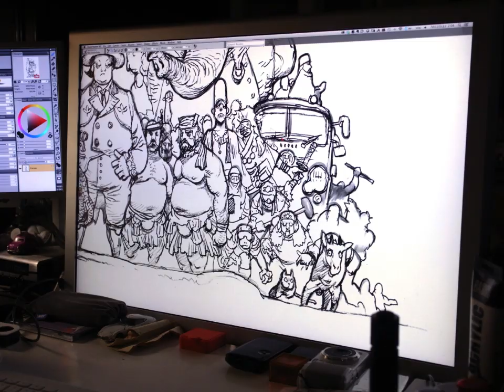寺田克也 「それじゃここらでシゴトの絵を描いてみますよ！ メイキング下描き編」その13